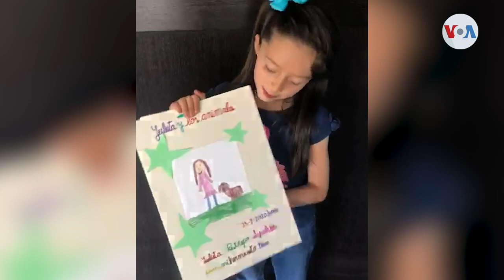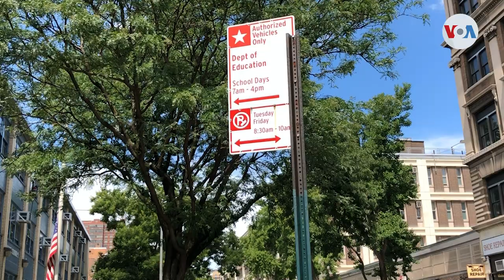Jóvenes y niños de Nueva York ya quieren regresar a los colegios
Mientras continúa la discusión sobre si debe, o no, haber regreso a clases de manera presencial, Laura Sepúlveda, corresponsal de la Voz de América desde Nueva York, habló con residentes de Nueva York respecto al tema.

 ¡Visítenos!